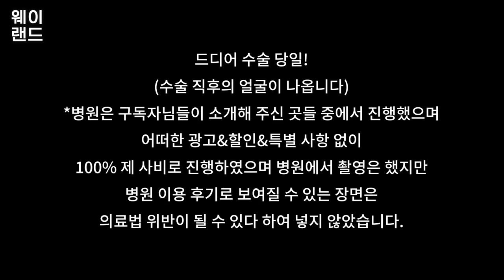드뎌 쌍수 했어요! 완전 자연스러워요 감격 ㅠㅠ열일 VLOG❤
오랜만에 브이로그로 돌아왔어요 :)
영상에 나오는 요즘 열심히 마시고 있는 퍼스트에이드슬림티 구매를 원하시면 위 링크를 클릭하시면 됩니다🥰